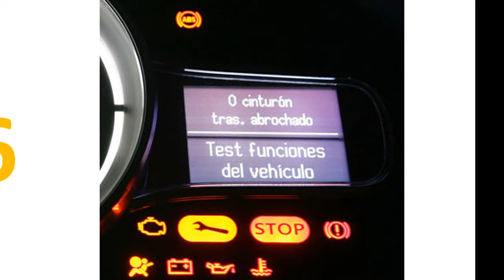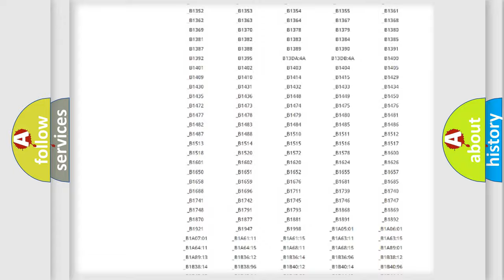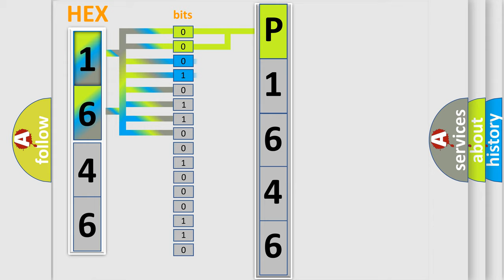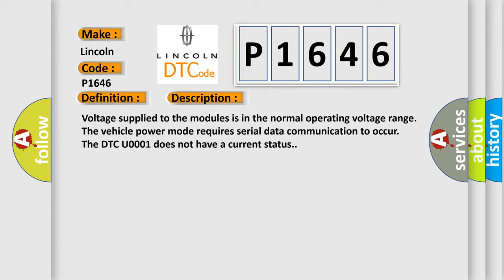DTC Lincoln P1646 Short Explanation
Contents:
0:21 Basic DTC analysis according to OBD2 protocol standard.
1:48 Insight into programming
2:58 A diagnostically understandable description of the Diagnostic Trouble Code
3:05 Basic error definition

Make:
Lincoln
Code:
P1646
Definition:
Lost Communication With Body Control Module (BCM)
Description: